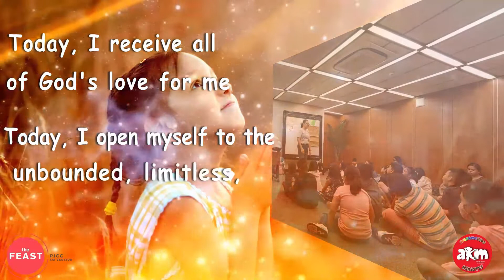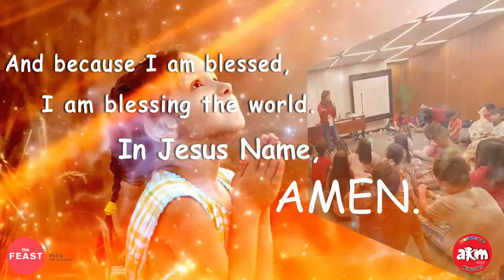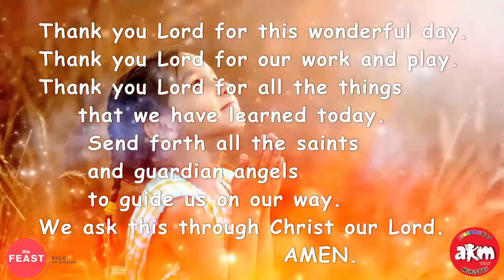Awesomekids@Home 7-9 Age Group 2020-06-14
Best Preaching Ever - Talk#9 : New Human

YouTube CREDITS:

1. The song/s & Lyrics used and featured in this video is/are not our property. The song/s used is/are as follows:

Song Title: Alive
Song Album: We Are Young and Free
Song Artist: Hillsong Young and Free